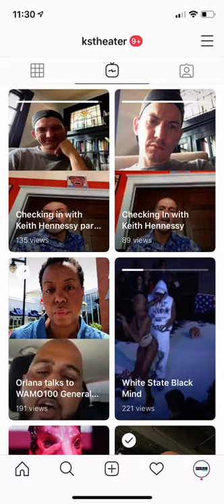KST Global Stream: Checking In, Artists Around the World featuring Keith Hennessy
Every Thursday at 2:00pm, KST Senior Producer Ben Pryor takes to Instagram Live for conversations with artists in Pittsburgh, throughout the US and around the world. They will connect on the impact of COVID-19 and adapting to working in the arts through a pandemic.
For Thursday, August 13, Ben checks in with award-winning performer, choreographer, teacher and organizer, Keith Hennessy.

Keith Hennessy (Guest Thursday August 13) was born in a mining town in Northern Ontario, Canada, lives in San Francisco, and tours internationally. He is an award-winning performer, choreographer, teacher and organizer. Hennessy directs Circo Zero, a laboratory for live performance that plays with genre and expectation. Rooted in dance, Hennessy’s work embodies a unique hybrid of performance art, music, visual and conceptual art, circus, and ritual.

Hennessy was a member of Sara Shelton Mann’s legendary Contraband (85-94), as well as the collaborative performance companies CORE (95-98) and the France-based Cahin-caha, cirque bâtard (98-02). His work is featured in several books and documentaries, including Composing While Dancing (Melinda Buckwalter, U of Wisconsin: 2010), How To Make Dances in an Epidemic (David Gere, Univ of Wisconsin: 2004), Gay Ideas (Richard Mohr, Beacon: 1992), and Dancers in Exile (RAPT Productions, 2000). Hennessy is a co-founder of 848 Community Space/CounterPULSE a thriving performance and culture space in San Francisco. He earned an MFA (Choreography) and PhD (Performance Studies) from UC Davis.

Checking In is a part of KST Global Stream, KST’s COVID-19 responsive online programming initiative.